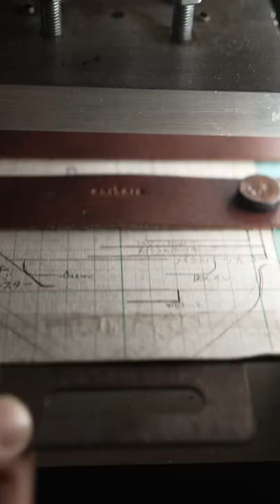Making a Slim Pen Case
We are leathercraft artisans.
We make leather and brass artwork in Japan.
Our products share the secret to a long product life: good functionality and simple design.
To make products which our customers love is what makes us happy.